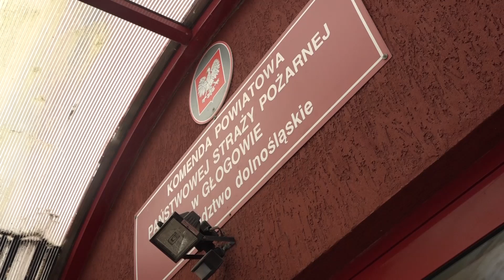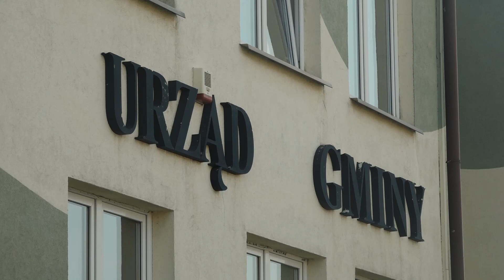REGION. Wichura wyrządziła szkody i nadal straszy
Powalone drzewa, uszkodzone samochody, pozrywane linie energetyczne i jedna osoba poszkodowana. To tylko nieliczne skutki wichury, która przeszła wczoraj przez miejscowości powiatu polkowickiego i głogowskiego. Strażacy mieli pełne ręce roboty, a silny wiatr wciąż daje się we znaki.